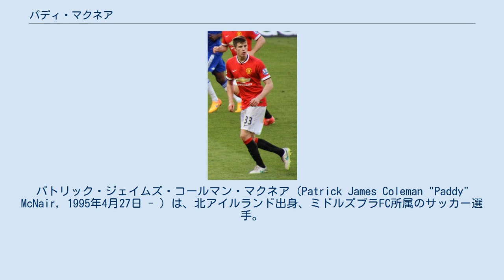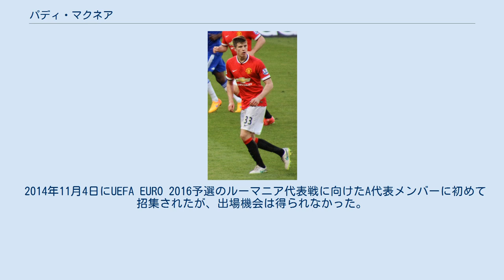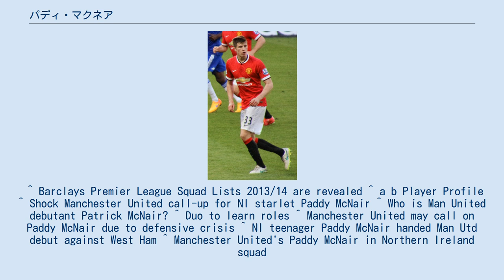パディ・マクネア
パトリック・ジェイムズ・コールマン・マクネア（Patrick James Coleman "Paddy" McNair, 1995年4月27日 - ）は、北アイルランド出身、ミドルズブラFC所属のサッカー選手。
サッカー北アイルランド代表。
 マクネアが12歳の時に北アイルランドを拠点にマンチェスター・ユナイテッドのスカウトを務めいたトニー・コールターに見初められ、学校が休みの時にはクラブの練習に通い始めるようになった。
2011年にユナイテッドに加入し、バリークレア・コルツでは中盤の選手として活躍をしていたが、ユースチームのコーチであったポール・マクギネスによりディフェンダーにコンバートされた。
ディフェンスラインにポジションを移すまで、マクギネスはマクネアにマイケル・キャリックの姿を重ねていた。
 トップチームのディフェンスラインに欠場者が多く出たこともあり、2014年9月27日に行われ、2-1で勝利したウェストハム・ユナイテッド戦にスターティングメンバーとして出場し、プレミアリーグデビューを果たした。
 2016年8月11日、チームメイトのドナルド・ラブと共に、サンダーランドAFCへ移籍することが発表された。
 2018年6月26日、ミドルズブラFCと4年契約を締結したことが発表された。
移籍金は非公開となっている。
 2014年11月4日にUEFA EURO 2016予選のルーマニア代表戦に向けたA代表メンバーに初めて招集されたが、出場機会は得られなかった。
 ^ Barclays Premier League Squad Lists 2013/14 are revealed ^ a b Player Profile ^ Shock Manchester United call-up for NI starlet Paddy McNair ^ Who is Man United debutant Patrick McNair? ^ Duo to learn roles ^ Manchester United may call on Paddy McNair due to defensive crisis ^ NI teenager Paddy McNair handed Man Utd debut against West Ham ^ Manchester United's Paddy McNair in Northern Ireland squad